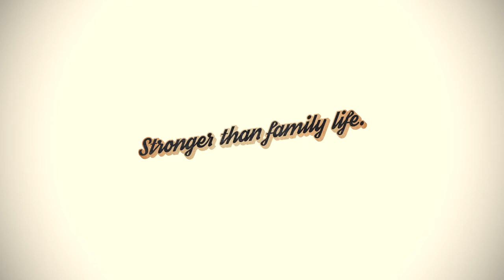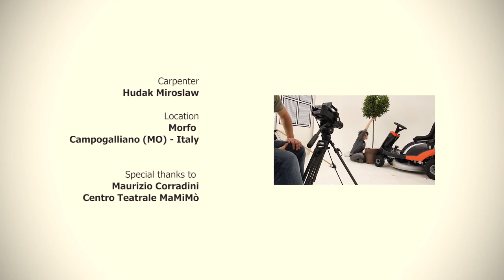Oleo-Ma(nia)c na wesoło 4